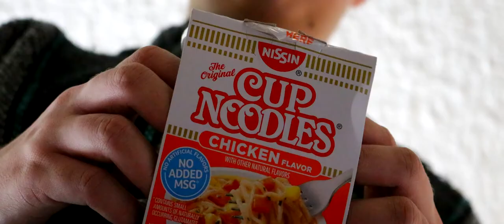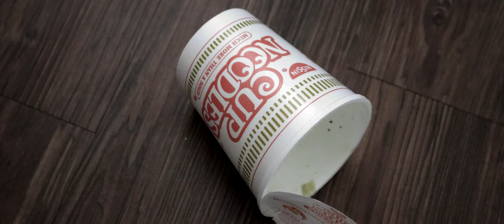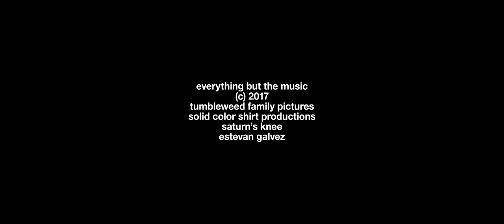Extraordinary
Caleb decides to make ramen, but will he succeed? A story in still images. Made for my (Estevan Galvez's) Visual Design project at Columbia College Hollywood. Completion date: 3/20/17.

Full credits:

story, directed, photographed, edited by
Estevan Galvez

starring
Caleb Chapman

production assistant
Brandon Williams

special thanks
Gregory Richardson